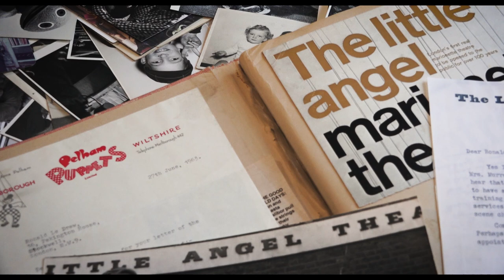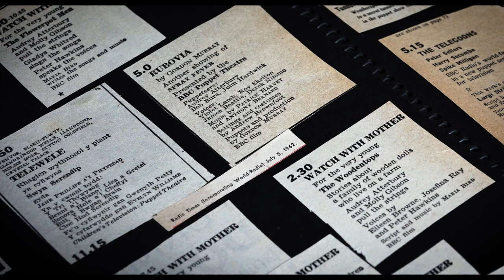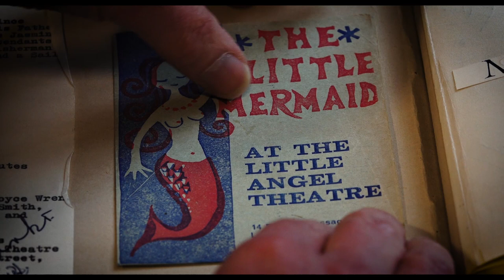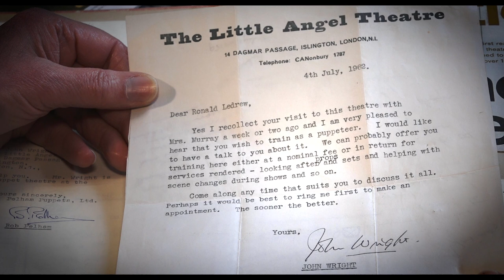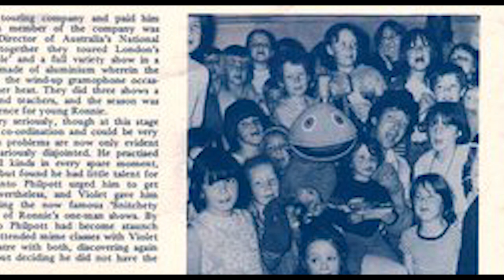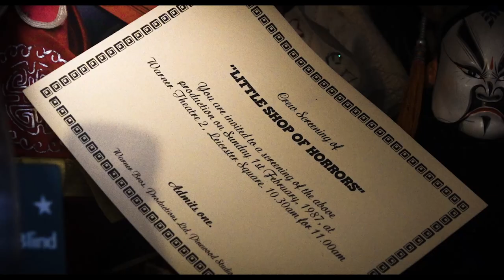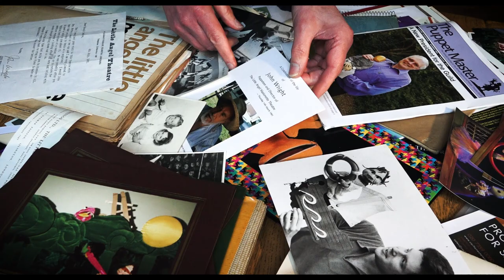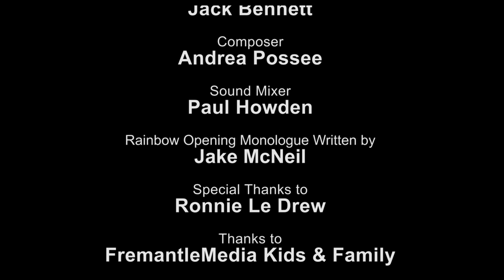My Life with Puppets: The Ronnie Le Drew Story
My Life with Puppets is a documentary film featuring the renowned puppeteer Ronnie Le Drew who was the man behind the iconic characters Zippy from Rainbow, Sweep from The Sooty Show and a range of characters expanding over fifty years. His extraordinary story of how a visit to the famous The Little Angel Theatre changed his life forever and made him the successful puppeteer that he is today. Through the art of manipulating a puppet, his skills have mesmerised the children and created wonderful memories that have been carried into adulthood. This nostalgic journey through Ronnie's life, seeks to recreate those wonderful memories while defining what is a puppeteer?

Associate Producer: Jack Bennett

THANKS TO

The Hogarth Puppets
Music Scribbler

Pledge to read Zippy and Me: The Remarkable Life in Puppets of Rainbow’s Ronnie Le Drew